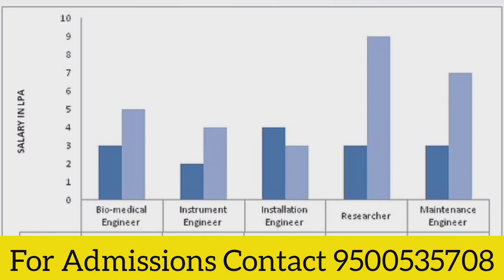BE Biomedical Engineering | Course Details | Eligibility | Scope | Salary | Syllabus | Job